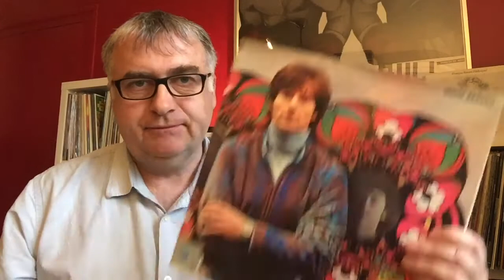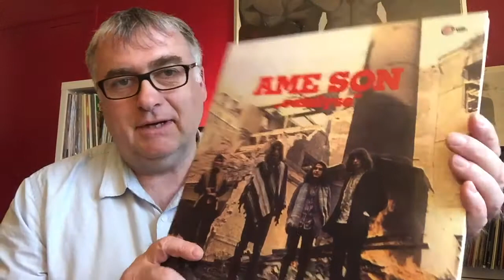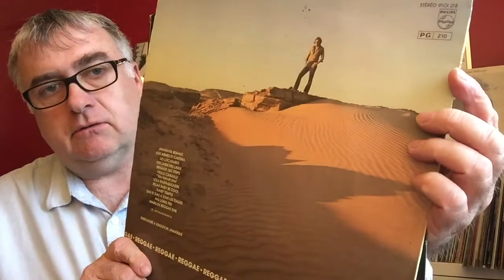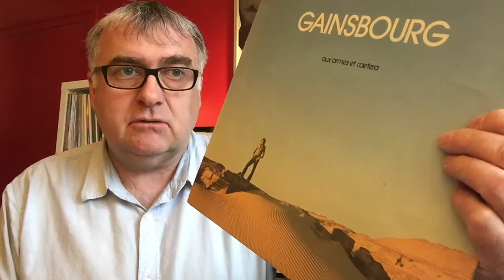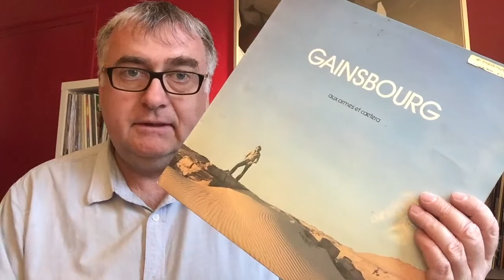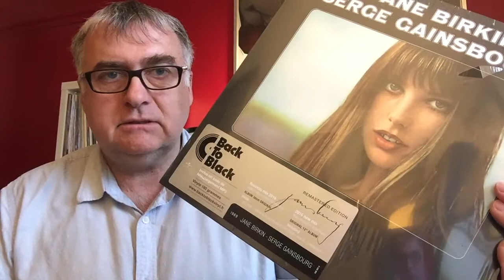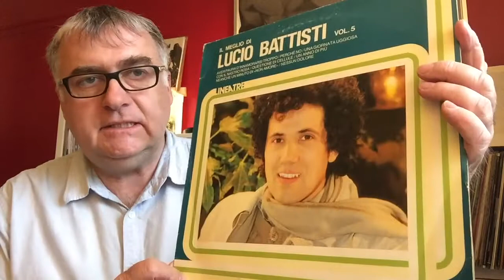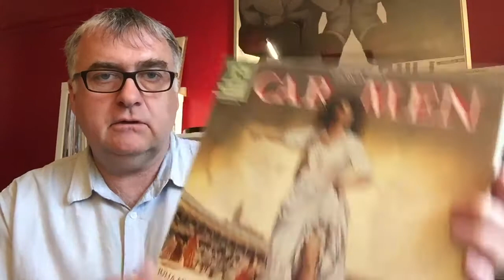VF#20 - Some are french and some are not...